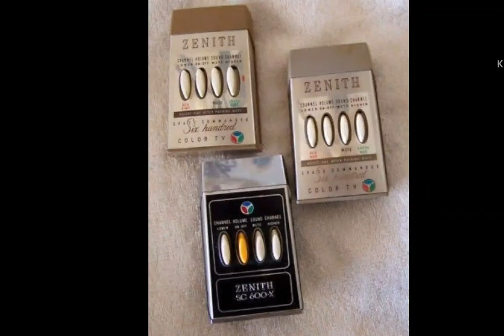TV का पहला रिमोट।🔥🔥😱😱 First Remote of TV 😱🔥 ll What was Name First TV Remote 😱😱🔥🤔🤔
Friends mera name h AJAY or aapka yha swagat h
Aapko yha pr milegi knowledge ful videos
Related to the world's all Unknown Amazing facts
Aapko yha pr milegi :-
One minute short videos
5 Amazing facts videos

FROM :- KHERI BARKI HISAR BARWALA